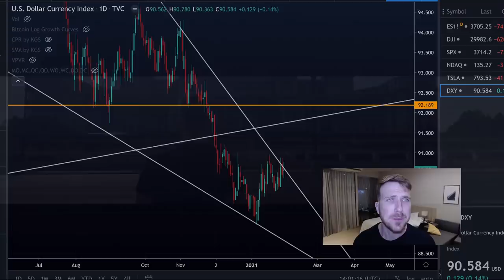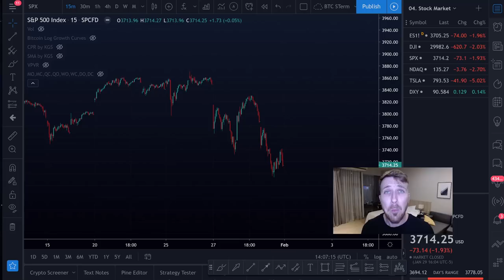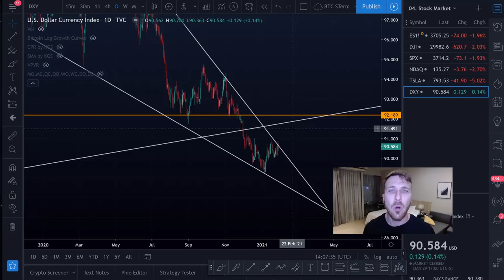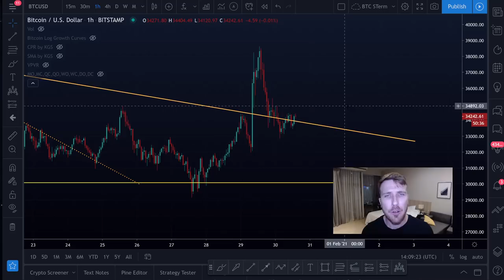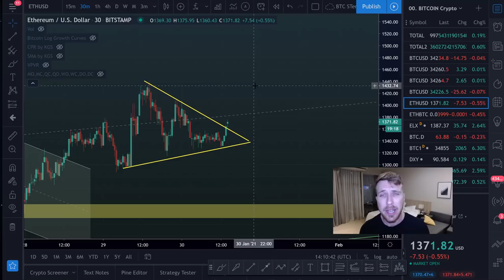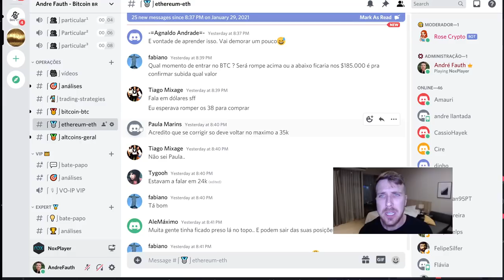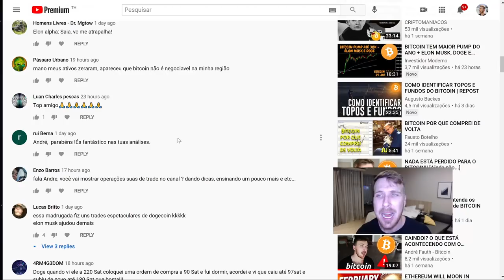PERIGO PARA O BITCOIN!! ESTES NÍVEIS VOCÊ PRECISA FICAR ATENTO!!